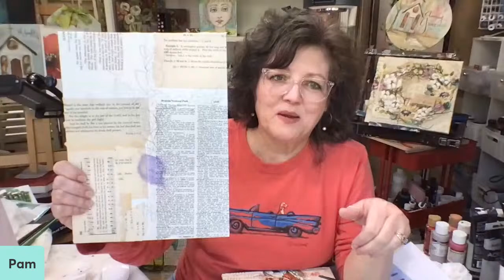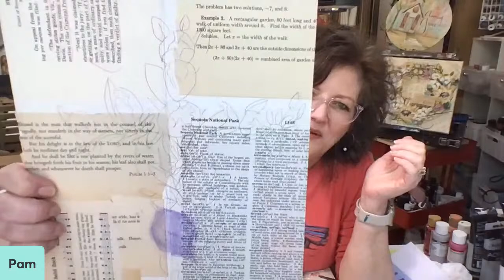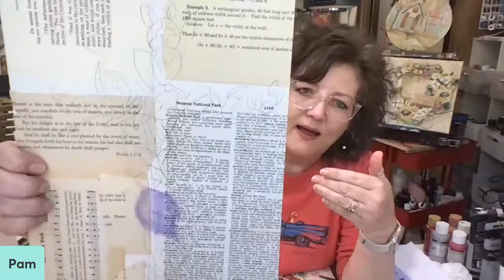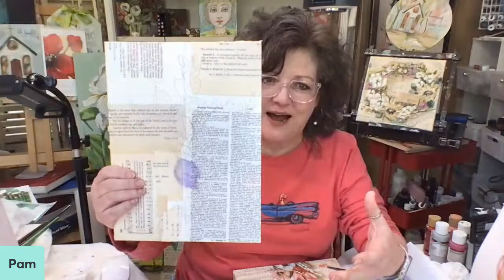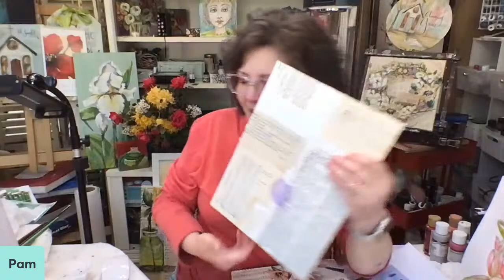Lunch & Learn Painting! Floral Cross Recap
Grab a lunch and join me for some Creative Time!   I want to take a little time to recap where we are in our Floral Cross Process, talk about an upcoming course I have in the works AND using your creativity in different sessions of life!   SO many good things to talk about!!!